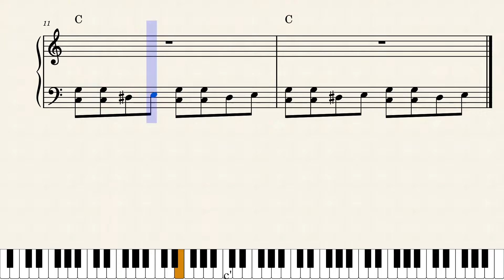Theo`s Easy Boogie Left Hand-TheoDegler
Theo´s Easy Boogie von Theo Degler ist eine Serie von Beispielen, wie man lernt einen Boogie auf dem Klavier zu spielen.
Sehr gut für den modernen Klavierunterricht geeignet.